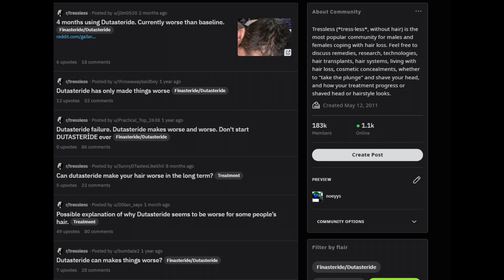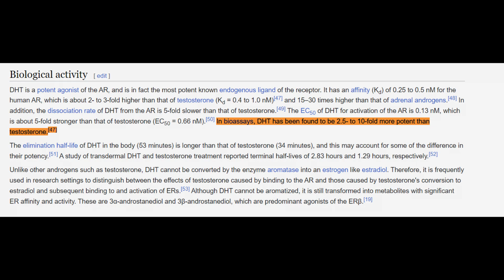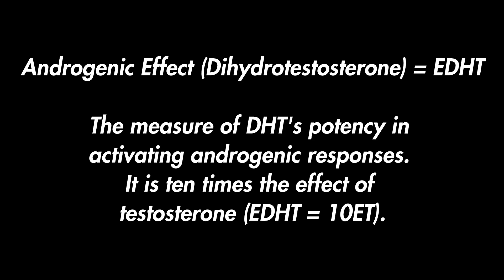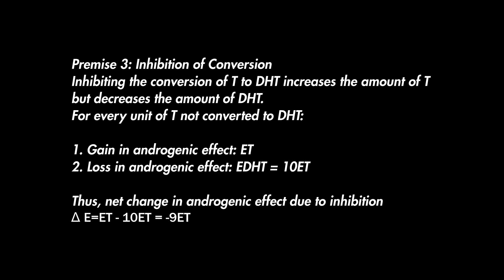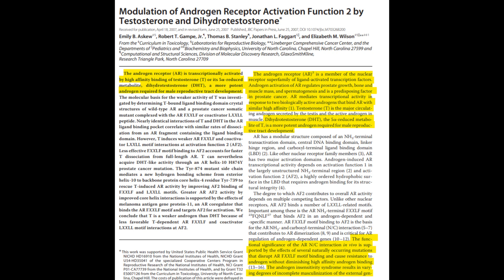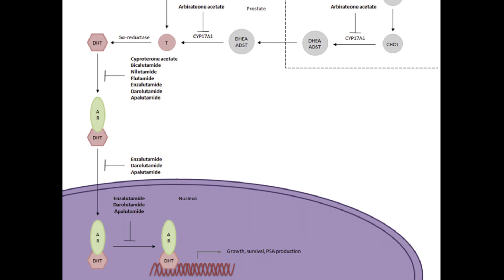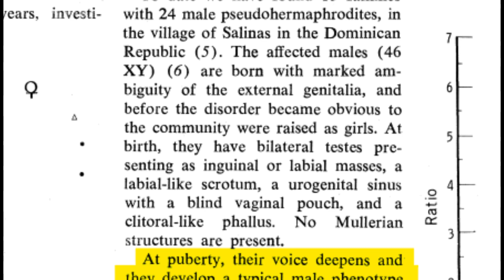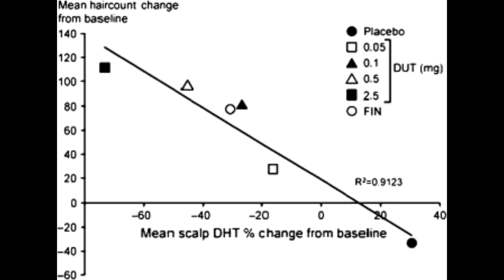Scalp Testosterone vs. Scalp DHT in Androgenetic Alopecia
Dutasteride: Phase II Clinical Trial
The Importance of Dual 5α-Reductase Inhibition in the Treatment of Male Pattern Hair Loss: Results of a Randomized Placebo-Controlled Study of Dutasteride versus Finasteride

Efficacy, safety, and tolerability of dutasteride 0.5 mg once daily in male patients with male pattern hair loss: A randomized, double-blind, placebo-controlled, phase III study

Dutasteride Dose Efficacy Analysis
A randomized, active- and placebo-controlled study of the efficacy and safety of different doses of dutasteride versus placebo and finasteride in the treatment of male subjects with androgenetic alopecia

Potential variations in scalp type 1 5AR and type 2 5AR
Different Levels of 5α-Reductase Type I and II, Aromatase, and Androgen Receptor in Hair Follicles of Women and Men with Androgenetic Alopecia

Sexual Sides
Study links:
Comparison of Clinical Trials With Finasteride and Dutasteride

Steroid 5α-Reductase Deficiency in Man: An Inherited Form of Male Pseudohermaphroditism